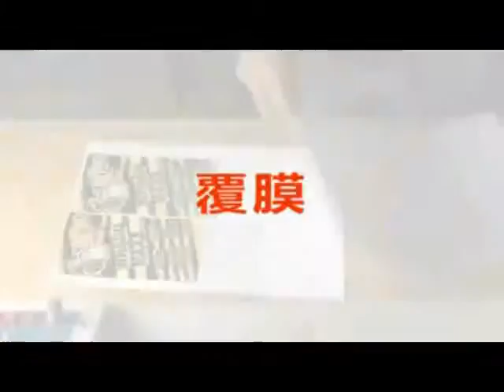大秦_手機美容設備_如何做台灣創意diy禮物